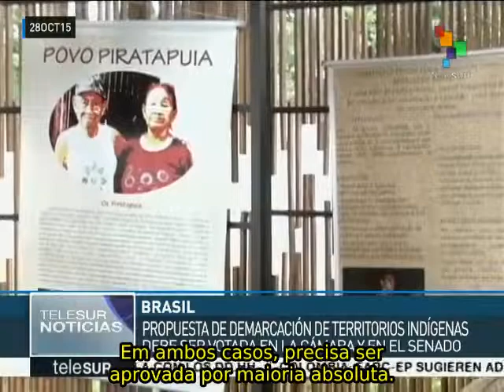Brasil: avança emenda sobre demarcação de terras indígenas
A Câmara dos Deputados do Brasil aprovou uma emenda constitucional que muda o regulamento sobre a demarcação das terras indígenas. Já não passaria pelo crivo do Executivo, ficando nas mãos do Legislativo, dependentes de que um deputado apresente um projeto de lei para tal. Representantes indígenas afirmam que isso seria bloqueado pela bancada ruralistas e setores anti-indígenas. teleSUR